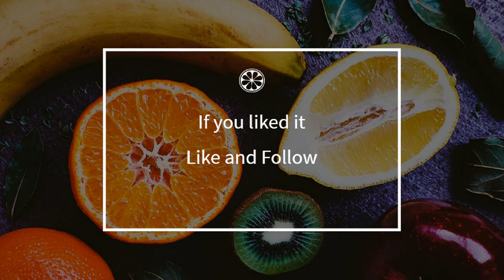How to cook - Vegetarian steaks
Here is a beautiful french Vegetarian steaks recipe !
 This video will teach you how to do a great Vegetarian steaks, simply and easily !